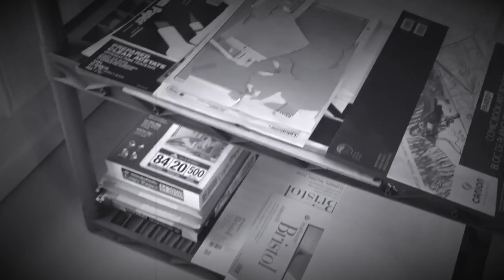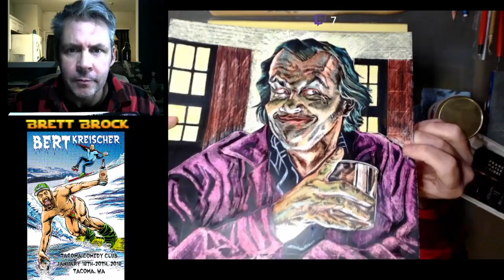Drunk Drawer Ep 37 TwitchEp24 Jack Nicholson 3 on Scratchboard paper!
This video is from a live twitch stream I did back on 28 FEB 2022. It's a scratchboard paper illustration of JackNicholson in his role as JackTorrance from the movie TheShining by StanleyKubrick

I want to keep all the tools I use affordable, accessible and accountable. The tools I used were a #2 pencil, 11" X 13" scratchboard paper, scratchboard tools and PRANG watercolor paint from circa 1960.